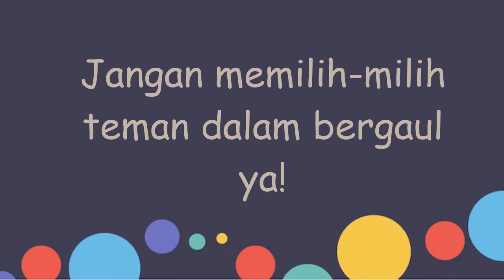Hasil Project of Entrepreneur. Emmelia Putri 6A Tema Persatuan dan Kesatuan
Video ini berisi tentang cerita bergambar yang digambar secara manual, disajikan secara menarik dan unik untuk menyadarkan masyarakat tentang pentingnya persatuan dan keastuan bangsa.